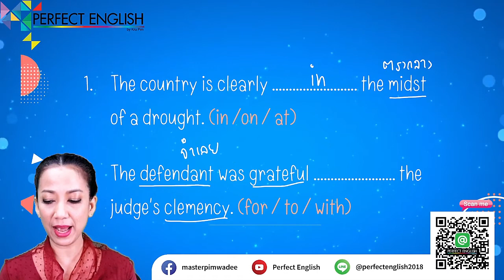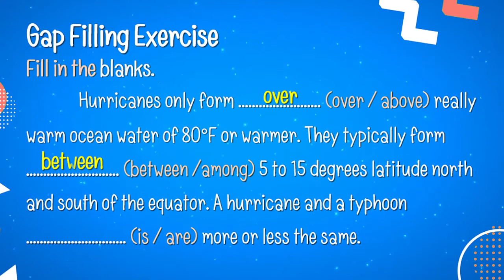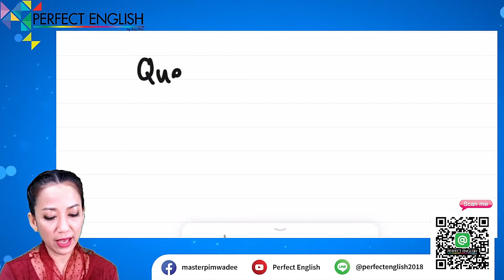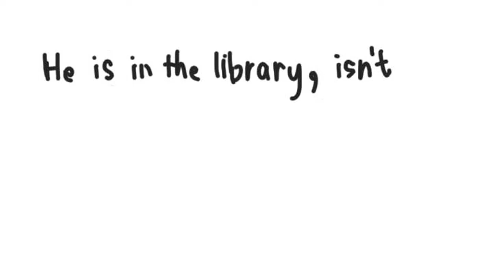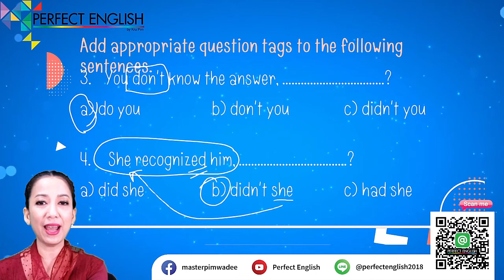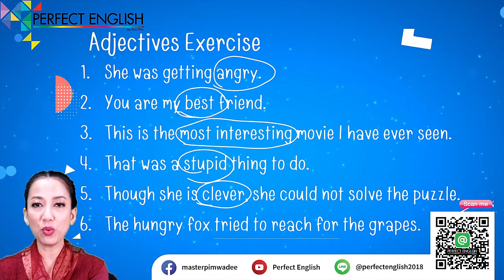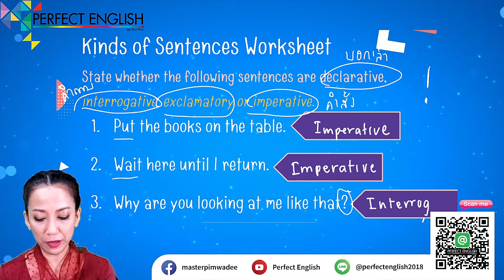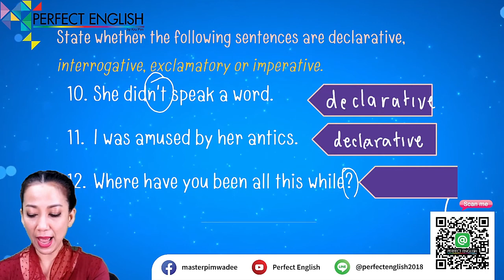Mixed Exercise02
ข้อสอบรวมแกรมม่า